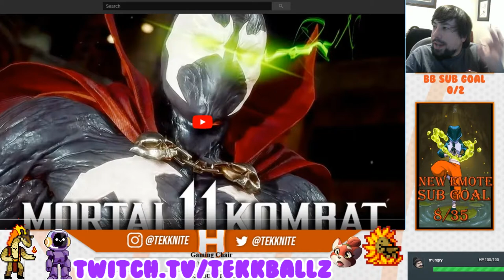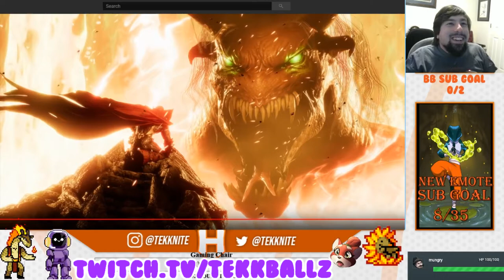Spawn Gameplay Reaction Trailer Mortal Kombat 11